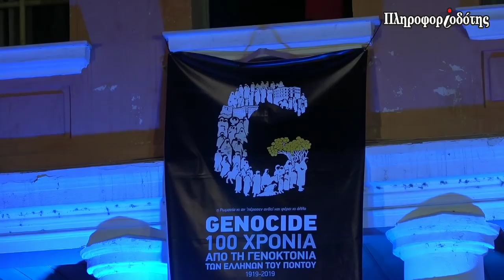Μπάντα Πολεμικού Ναυτικού - Ελληνικός Κινηματογράφος